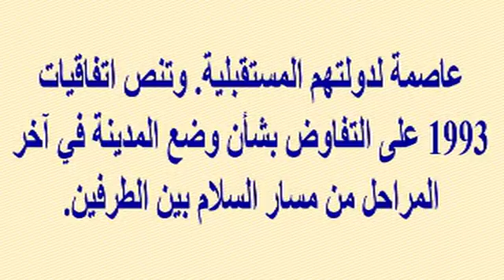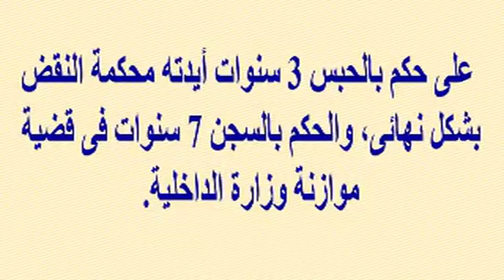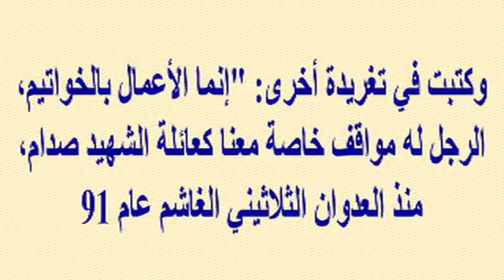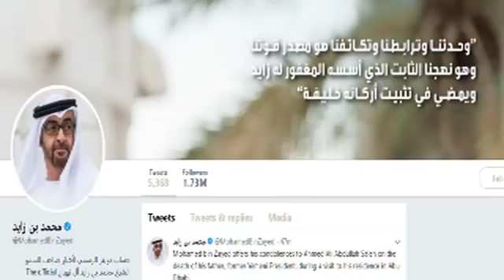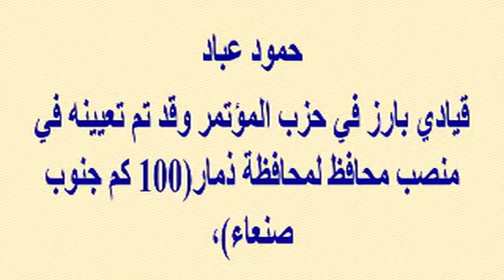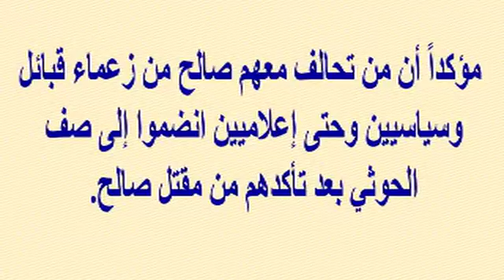ماذا حـ ـدث بعد قليل من إعلان ترامب القدس عاصمة لدولة إسرائيل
وبرجاء زيارة مدونتى الجديدة على الرابط
  وشكرا